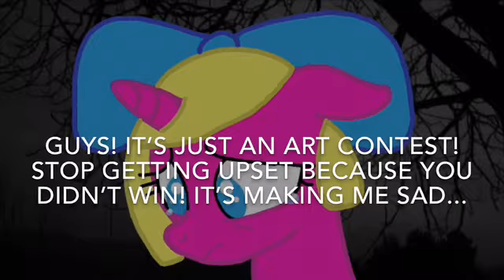It’s Just An Art Contest!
I probably won’t do anymore contests if this keeps happening... it’s really upsetting me. I don’t want anyone to get mad over something that’s just for fun! It’s just my opinion! Again, I loved all of the art you guys did for me. Peace out for now...